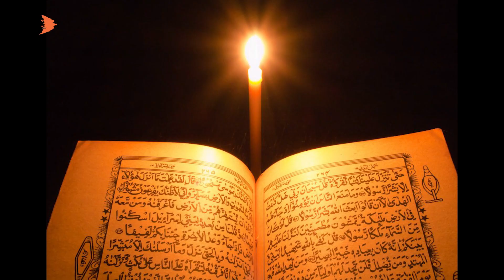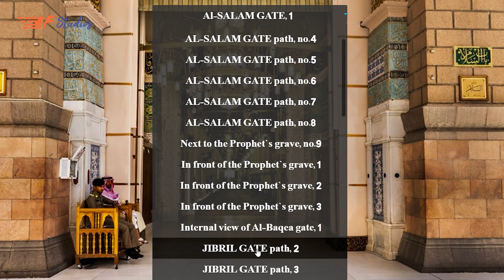ঘরে বসেই মুঠোফোনে মদিনার মসজিদে নববির ভেতর-বাইরে ঘুরে দেখা যাবে | Forward Tech Exclusive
ঘরে বসেই মুঠোফোনে মদিনার মসজিদে নববির ভেতর-বাইরে ঘুরে দেখা যাবে। শারীরিক, আর্থিক বা অন্য কারণে যাঁরা মদিনার মসজিদে নববিতে যেতে পারবেন না, তাঁরাও মসজিদে নববির ভেতর-বাইরে দেখার সুযোগ পাবেন। ঘরে বসে ভার্চ্যুয়াল মসজিদে নববি ঘুরে দেখার জন্য এই ঠিকানার ওয়েবসাইটে যেতে হবে। ভার্চ্যুয়াল মসজিদে নববি দেখার সময় আজানসহ পবিত্র কোরআন তিলাওয়াত শোনা যাবে। মসজিদে নববি প্রাঙ্গণে থাকা উল্লেখযোগ্য স্থানগুলো ঘুরে ঘুরে ত্রিমাত্রিক ছবি দেখা যাবে এবং দরকারি তথ্য পাওয়া যাবে। ব্যবহারকারীরা চাইলে আরবির পাশাপাশি ইংরেজি, ফরাসি ও স্প্যানিশ ভাষায়ও তথ্যগুলো পড়তে পারবেন।
তথ্যসূত্রঃ প্রথম আলো
Voice Over : Raisul Islam Chowdhury
Video & Graphics: Sabiha

Uncover the World's Greatest Mysteries and Historical Wonders on The Forward Studio. Immerse yourself in captivating content as we delve into unsolved mysteries, ancient civilizations, and intriguing historical facts. With visually stunning visuals and meticulous research, our channel brings you the best of mysterious phenomena. Prepare to be amazed as we unlock the secrets of our world!